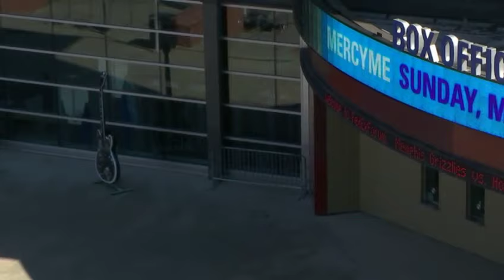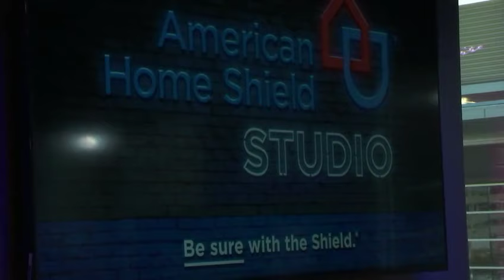Chris Vernon Show - 11/4/19 | 10 Things from the Weekend!!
On today's show: It's 10 Things from the Weekend!

1. College Gameday in Memphis (6:52)
2. Memphis/SMU
3. College Football Impressed and Depressed (44:12)
4. NFL Impressed/Depressed (54:25)
5. Grizz Weekend (1:16:06)
6. Hustle Media Day (1:24:37)
7. Week 11 College Football Lines (1:31:20)
8. Jermaine Whitehead (1:32:50)
9. Apple TV Plus (1:35:00)
10. Cowboys/Giants and Grizz/Rockets (1:37:00)